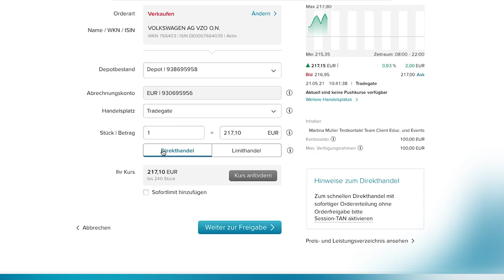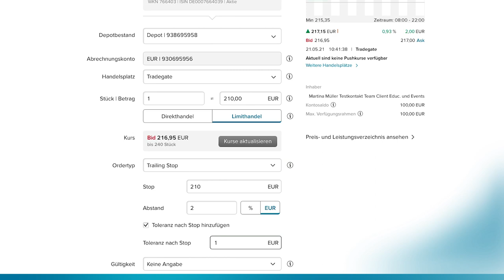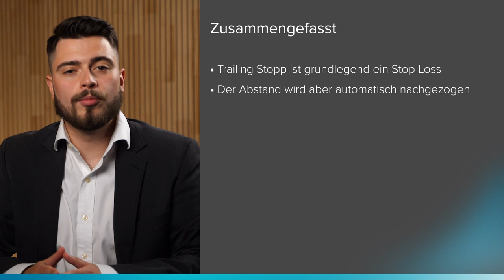Trailing Stop Loss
In diesem Video zeigt euch Felix Bitsch wozu Trailing Stop Loss gut ist und wie ihr es anwenden könnt.
Zum besseren Verständnis sind die Videos zu Stop Loss und zur Limit- und Market-Order empfehlenswert. Diese findet ihr ebenfalls auf unserem Kanal.

🎥 Video-Inhalte:
0:00 Intro
0:20 Trailing Stop einrichten
1:15 Wie funktioniert das Ganze?
3:13 Zusammenfassung
3:33 Outro